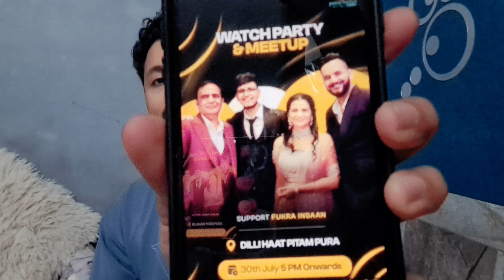Abhishek Malhan को Trophy जिताने के लिए Malhan family ने खेला आखरी दांव क्या जनता देगी साथ ? BB OTT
This is a latest and  big breaking updates from Bigg Boss OTT Season 2.